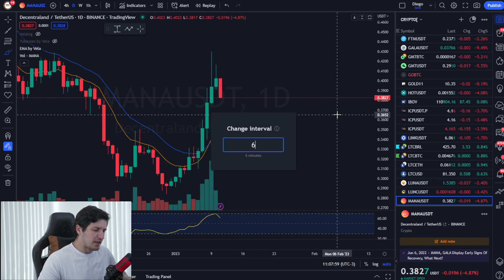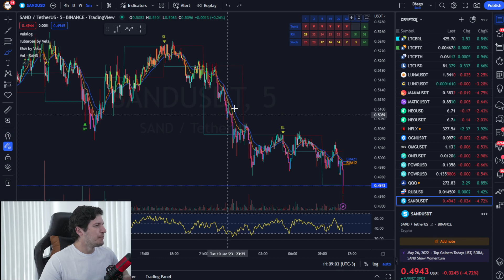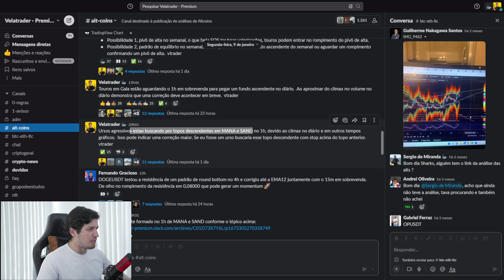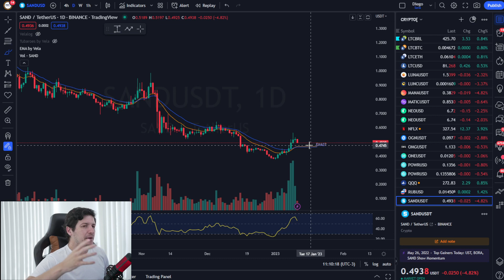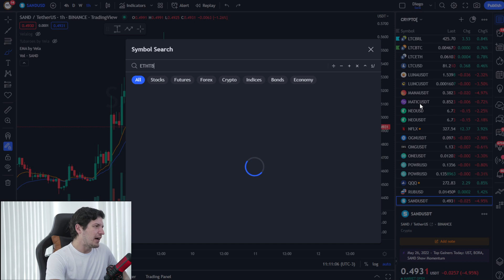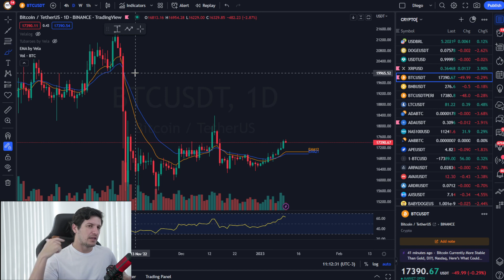🚨 BITCOIN: ESSE MOVIMENTO ESTA A CAMINHO!!!! 🚨